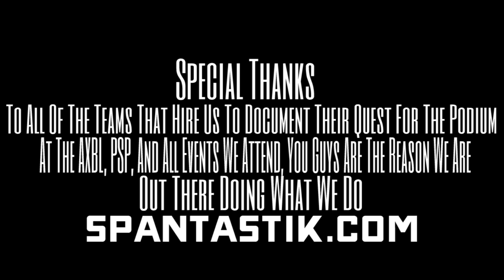AXBL-Lite 2014 - Event 1 | Planet Eclipse Open | Spantastik™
Spaniol and Brewer trekked out to Xfactor Paintball Park in San Antonio, Texas to film event 1 of the AXBL-Lite 2014, the Planet Eclipse Open! With tons of amazing action all event including the first Young Guns action we saw all year, this was truly a great start to an even greater league! Dont forget to hire us this weekend at the AXBL-Lite Event 2 being held at Cousins Paintball Park in Dallas, Texas and get your epic quest for the podium covered! As always, if you want the best, you already know, REPTHES!!!

Song:
Staying (DotEXE Remix) - Koda

Filmed by:
Jonathan Spaniol
Justin Brewer

Edited by:
Jonathan Spaniol

Vine: @spantastikmedia